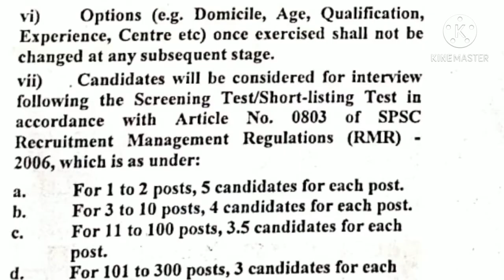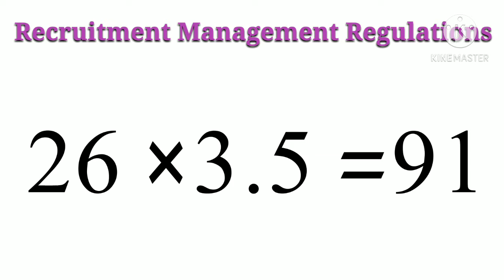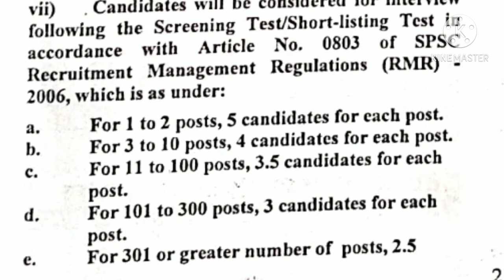How does SPSC short list candidates for interviews after written test |Passing Marks|E 4 Education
It is the duty of Sindh Public Service Commission to manage the written exams and the interviews of the candidates, after receiving their application forms against the advertised job. The government employees and the private candidates can apply against any post by submitting their application forms and they can be allowed to appear in the written exams and the interview. The candidates ensure passing of their written exams and they will be considered for the interview and they can watch the interview list candidates online with the complete detail of the date and time of their interviews. The provincial public service commissions conduct the written exams and interviews of the candidates living in their areas like Islamabad, KPK, Punjab, GB, AJK, Baluchistan and Sindh against the advertised jobs on the scheduled date and time. The interview list is managed by SPSC and the candidates can check their names in the interview shortlisted candidates online. When the written exams result is announced, then the selected candidates for interview will be called and the names of the rejected candidates are not included in the list of the interview. SPSC uploads the interview candidates online and the aspirants will check their status online whether they are qualified for the interview or not.
Candidates will be considered for an interview following the Screening Test/Short-listing Test in accordance with Article No. 0803 of SPSC Recruitment Management Regulations (RMR) 2006, which is as under:-

For 1 to 2 posts, 5 candidates for each post.
For 3 to 10 posts, 4 candidates for each post.
For 11 to 100 posts, 3.5 candidates for each post.
For 101 to 300 posts, 3 candidates for each post.
For 301 or greater number of posts, 2.5 candidates for each post.